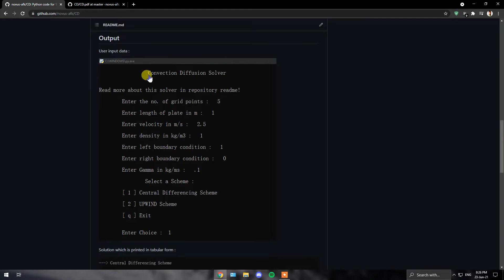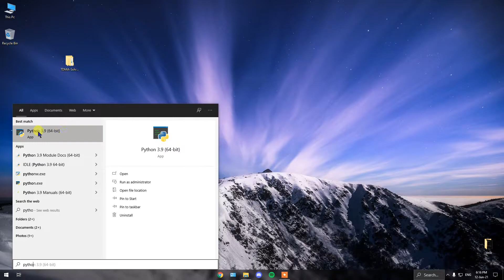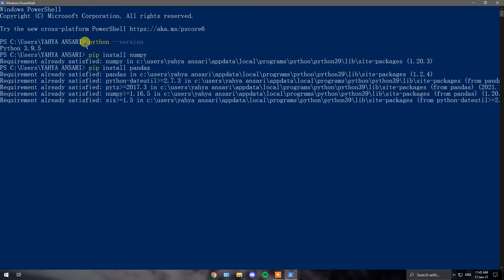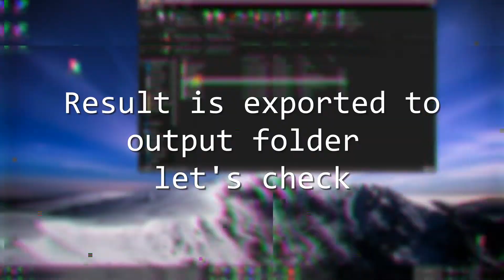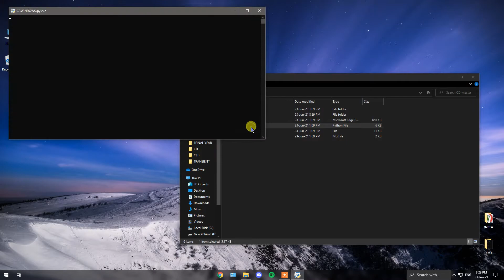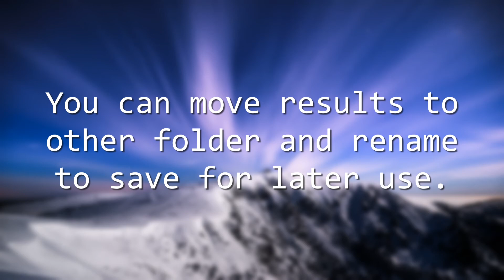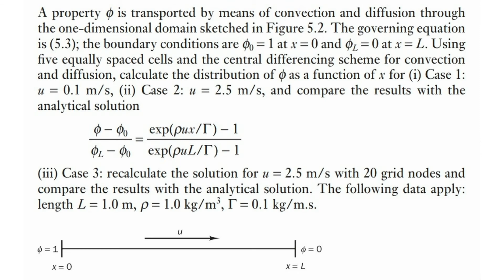FVM for 1D STEADY STATE CONVECTION-DIFFUSION Solver | Python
FINITE VOLUME METHOD for 1-Dimensional STEADY STATE CONVECTION-DIFFUSION Solver | Python

This video shows how to download the necessary dependencies to run the C-D program from the above repository.
Readme in the repo gives all the necessary information.
CD.pdf should be used to refer the notes and the governing equation.

Try to solve the examples (pause video)
06:02 | Example Question

Any comments or suggestions are welcome.

Chapters
00:00   |   Title
00:08   |   Download Source code
01:47   |   Install Dependencies
03:06   |   Central Differencing Scheme
04:30   |   Upwind Scheme
05:59   |   Outro

👍Facebook :     Error, User not found!    :(